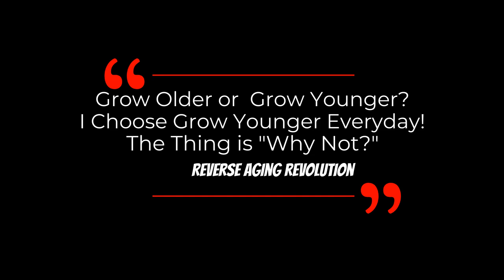3 SUPPLEMENTS That May Help You To LOOK YOUNGER | Dr David Sinclair Interview Clips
Dr David Sinclair talks about what supplements he’s taking that potentially help him to look younger inside out in this clip.